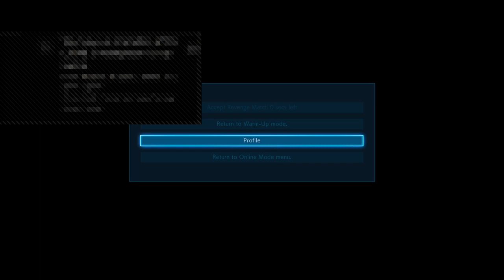Tekken 7 King online play - 1st Session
Saving this so I can study it and get feedback on what to work on with King in Tekken 7. Sorry about my voice sounding odd. My stick doesn't have a mic port so I had to speak though the PSN party on p2 controller with my japanese PSN. I am getting a bluetooth mic.

Leave match analysis, combos, match up advice and more in the comments section, I'll be looking for them.

PSN: Hated_Greatness
XBL: Hated Greatness